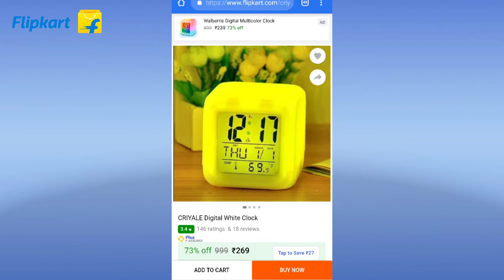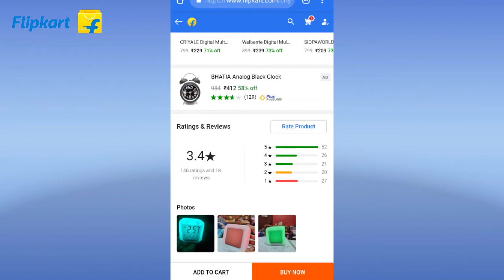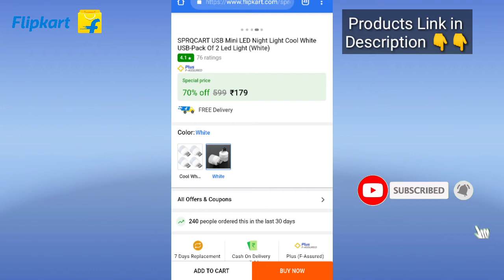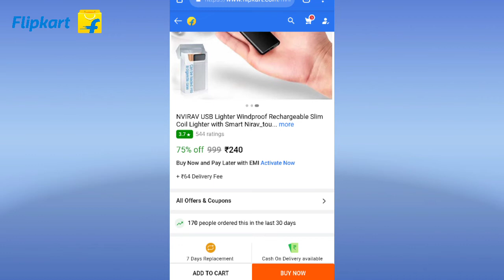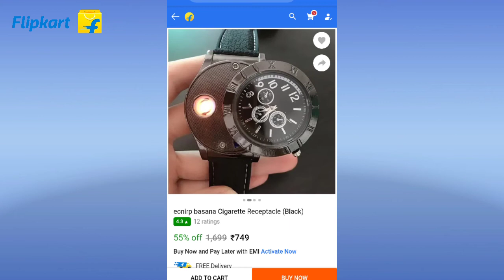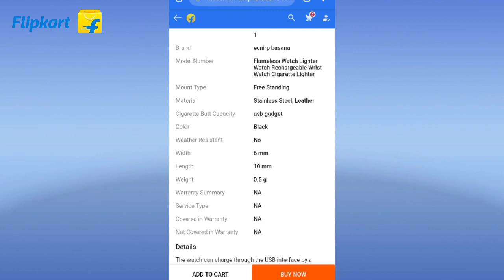Top 5 Gadgets Under Rs 300 || Lighter Watch For Men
Top 5 Gadgets Under Rs 300

Products Link 👇👇

Box Watch

Usb Light

usb Colour Light

Poket Lighter